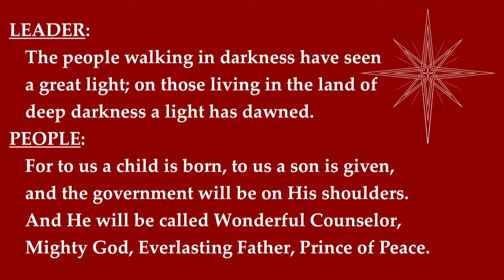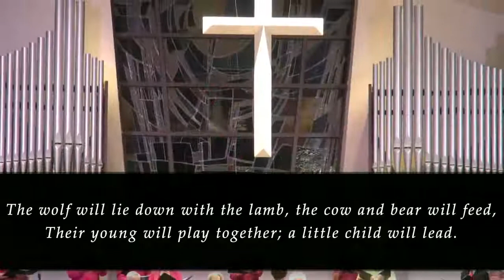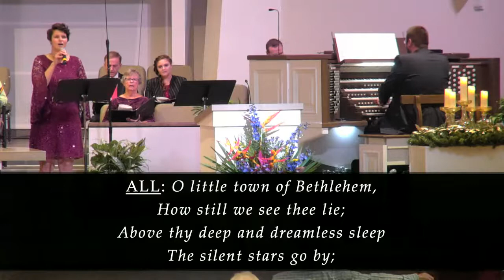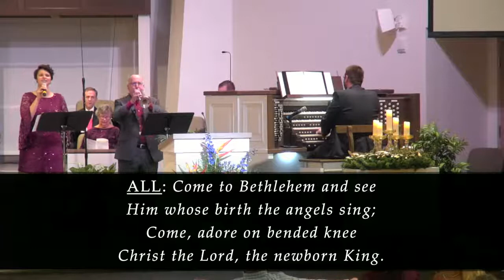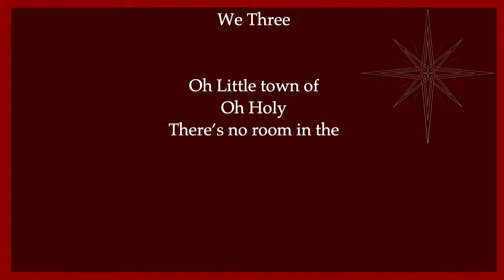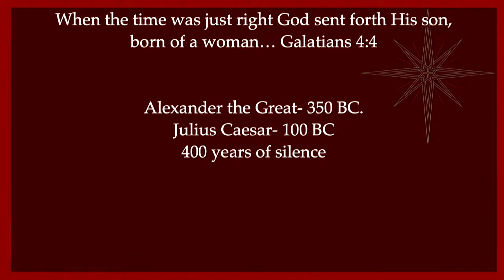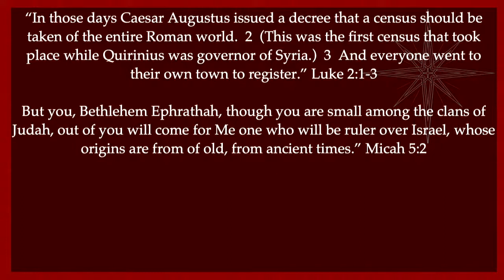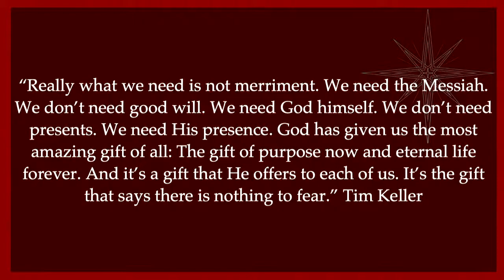Traditional Christmas Eve Service